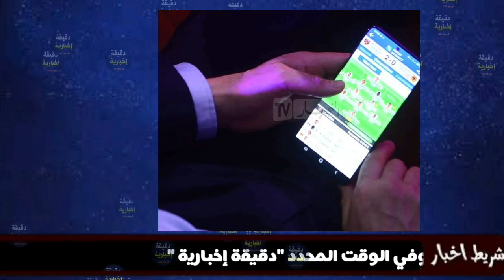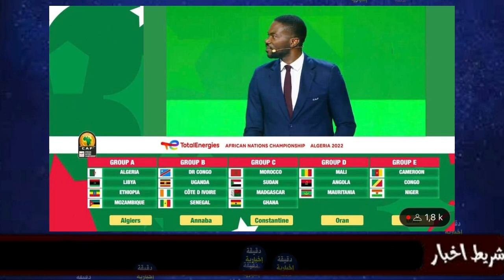شاهد ماكان يفعله جمال بلماضي بينما كان الجميع يشاهد قرعة كأس امم افريقيا للمحليين الشان...صوروه غافل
تداول صفحات اعلامية جزائرية منذ قليل صورة حصرية للمدرب الجزائري جمال في قرعة كأس امم افريقيا للمحليين والتي نظمت بقاعة اوبرا الجزائر منذ قليل
وبينما كان الجميع يشاهد القرعة المباشر تم التقاط صور خلسة لجمال بلماضي وهو يشاهد مباراة بن رحمة من على هاتفه النقال
و
كشفت قرعة الشان  عن مباريات من العيار الثقيل، فيما أوقعت الجزائر في مجموعة سهلة على الورق.

وستواجه الجزائر كل من ليبيا و اثيوبيا و موزمبيق بملعب براقي.

كما جاء الجدول كالتالي:

المجموعةA : الجزائر. ليبيا. اثيوبيا. موزمبيق

المجموعة B: السنغال.  كوت ديفوار. اوغندا.

المجموعة C: المغرب. السودان. مدغشقر. غانا

المجموعة D مالي.انغولا. موريتانيا.

المجموعة E:الكاميرون. الكونغو. النيجر.